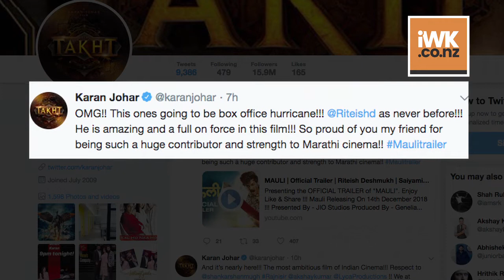Riteish terrorized SRK, SALMAN| Mauli TRAILER OUT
After ‘Mauli’s’ thunderous teaser, Riteish Deshmukh unveiled the trailer of the film. Salman khan, Shah rukh khan, varun dhawan, karan johar unveiled the trailer. Mauli, produced by Riteish's wife Genelia Deshmukh